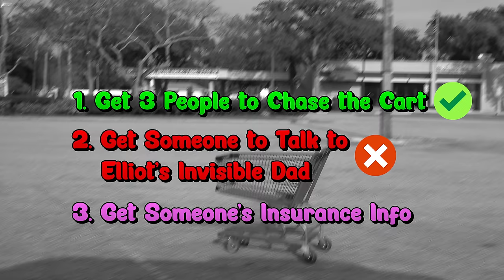Giving People Remote Control Shopping Cart & Making Them Crash!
Ross @CreationsRoss
Rob @robalatorr
Becca @beccavelez
Spidey @itspideybih